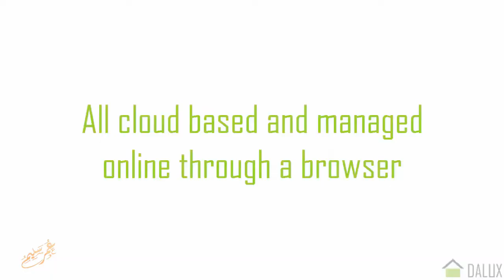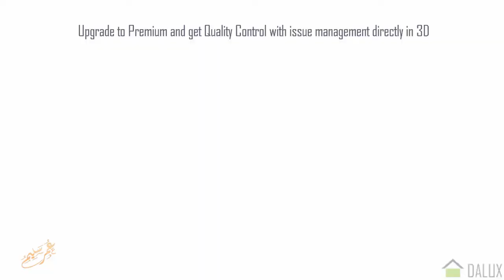Dalux FreeBIM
Always updated sheets and BIM models on the construction site.

“It is the first BIM viewer I've seen that can handle our 130,000 sq. m project model on a smartphone. Dalux handles 3D viewing in beautiful way, and I am very impressed. Other solutions have pretty renderings, but Dalux delivers "construction BIM", where workers via their smartphone or tablet can see where the pipes should be fitted when they are on the construction site. They don't have to find the paper drawings!”
ICT coordinator, Bjarke Kristensen, from DNV Gødstrup (Hospital project, Denmark).

With Dalux FreeBIM you always have access to your BIM models and sheets directly on your smartphone or tablet in one super user-friendly app. In Dalux FreeBIM your BIM models and sheets are always up to date, with a direct link to the free web portal or even directly to Revit. The web portal assembles all the BIM models into one view and is available on mobile devices in an instant. All sheets and BIM models handles super smooth in Dalux’s advanced 3D viewer.

Add unlimited number of users on your Dalux FreeBIM project, all for free.

Dalux FreeBIM is compatible with the formats